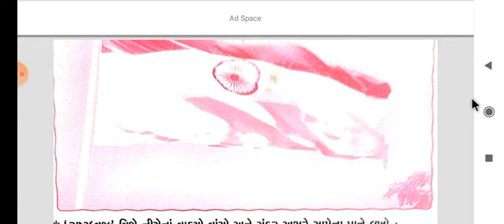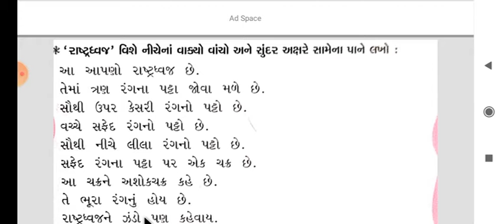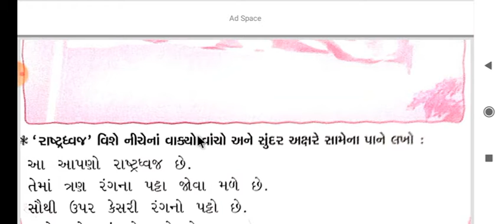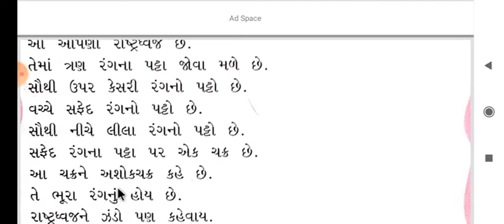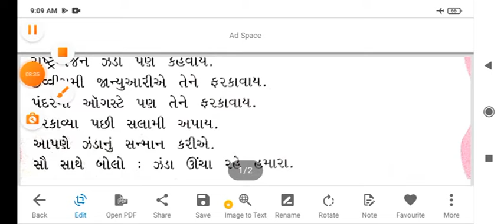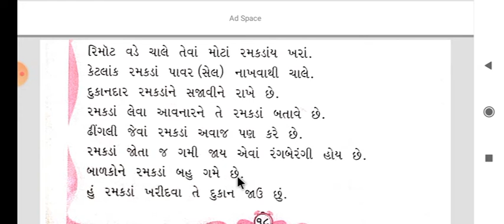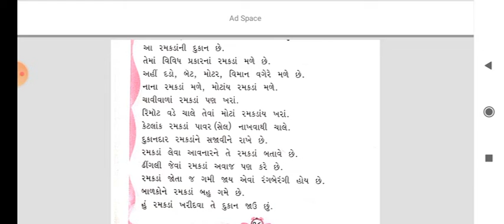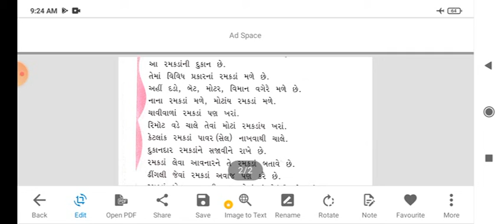ધોરણ:-૨ વિષય:- અન્ય વિષયાંગ:-રાષ્ટ્રધ્વજ